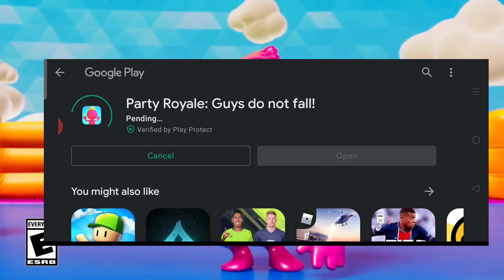FALL GUYS MOBILE FOR ANDROID FUNNY GAME | HD GARPHICS | IN 2020 | PLAN NOW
Hi Guys

ON IOS

FUA-G Mobile Game Pre-Registration Start

How To Play PUBG MOBILE in VPN
TUTORIAL VIDEO'S

How To Play PUBG MOBILE KOREA v
TUTORIAL VIDEOS

How To Play PUBG MOBILE LITE
TUTORIAL VIDEOS